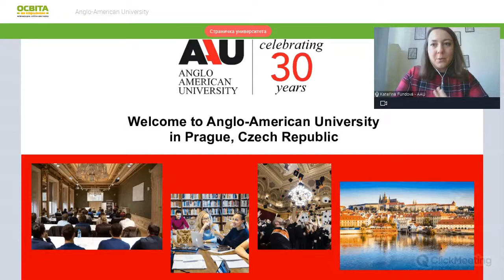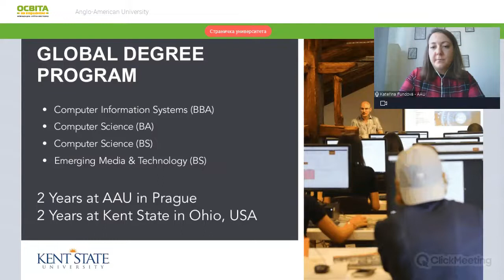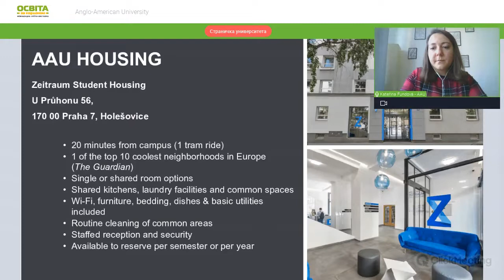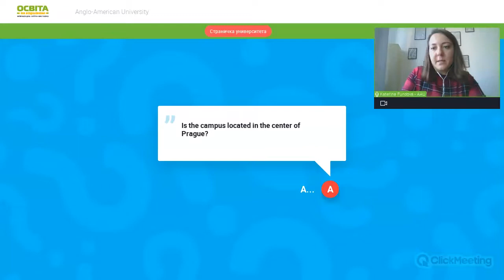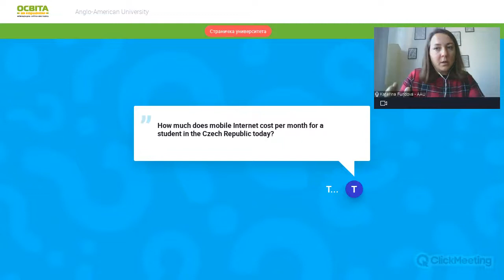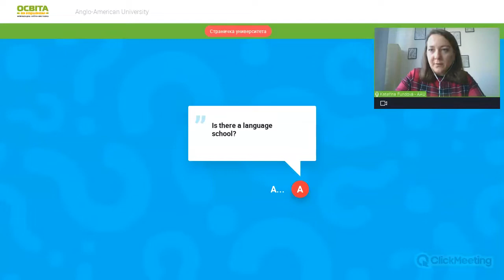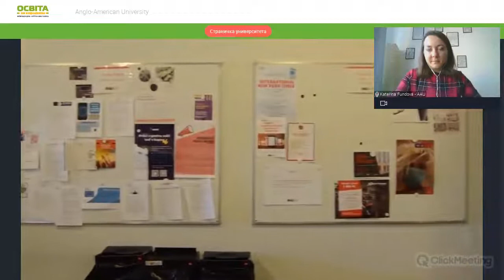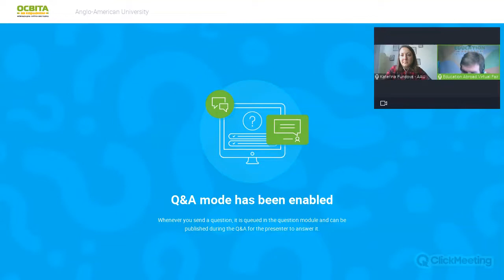Anglo-American University - Study in Europe | Programs, Admission, Scholarships | Q&A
Anglo-American University prides itself on small, interactive classes designed for authentic engagement and discussion thanks to an average of just 15 students per class. The individual attention from professors, diverse community and emphasis on practical learning prepares students perfectly for the global marketplace.

AAU is one of few universities globally which have received accreditation from the WASC Senior College and University Commission (WSCUC), an American accrediting agency recognized by the U.S. Department of Education. Most of its programs are also accredited by the Ministry of Education, Youth and Sports of the Czech Republic with an exception of Law programs and the Chapman MBA program. Those are offered in cooperation with international partners.

AAU continually invests in developing the potential of our community and improving our educational models. AAU pushes students to achieve their highest potential both in and out of the classroom by offering merit-based scholarships, promoting academic research, internships, more than 40 exchange, and Erasmus opportunities as well as an variety of student clubs to get involved in.

You can watch all presentations and ask questions to a representative of the institution with just one click on the

Register now on the fair website to be the first to receive notifications about the start and schedule of the next event!

"Education Abroad" - recordings of the presentations of current offers and opportunities for Ukrainian students to get an affordable education abroad! Each video consists of two parts: brief information about the educational institution, programs, dormitories, accommodation prices and assistance for students from Ukraine, etc., followed by a Q&A block, where representatives of higher education institutions answer urgent questions of visitors, providing more essential information.